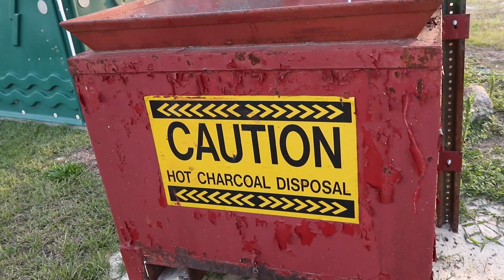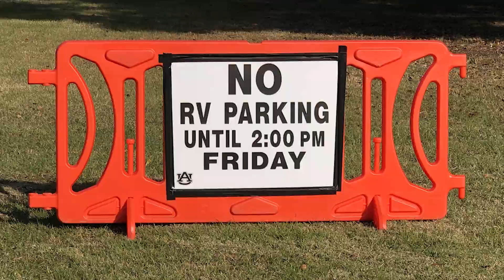Boondocking / Parking a RV At A SEC College Football Game | Auburn, Alabama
In Episode 203 of Luv Subbin, we travel to Auburn, Alabama to watch the Auburn Tigers play the Arkansas Razorbacks in an SEC football game.  We boondock for free on the Auburn University campus.  Of course, we give you some boondocking tips, show you some snippets of the football game, and let you know the ins and outs of free camping at an SEC game.

Auburn Montage:                         "Up and Ahead" by Sven Karlsson
Patriotic Background:                  "American Flag" by Kikoru

OUR COMPLETE AMAZON STOREFRONT:

United States Post Office:
Luv Subbin